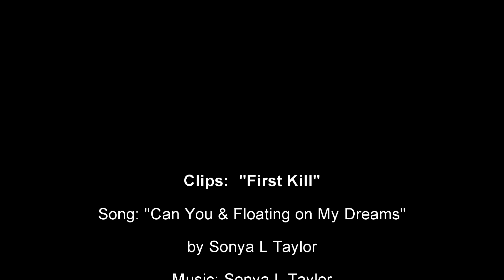Juliette & Calliope - Bitten by LOVE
Song: "Can You"  by Sonya L Taylor
Song: "Floating on My Dreams"  by Sonya L Taylor

Rick B
Sandeegirl
Ana Lucia
bwall49
TyS